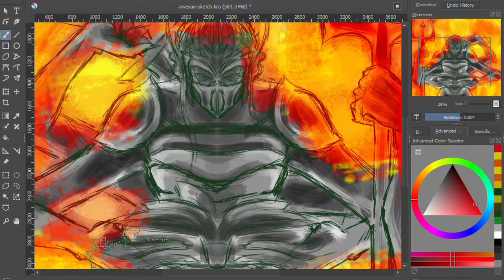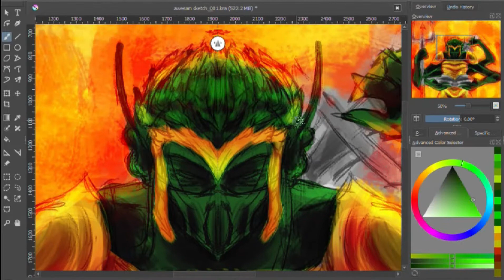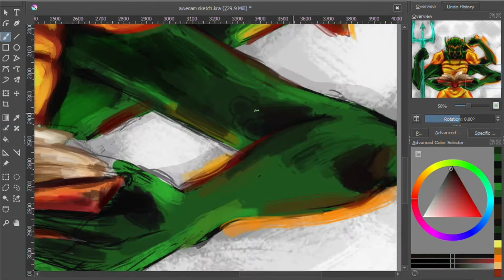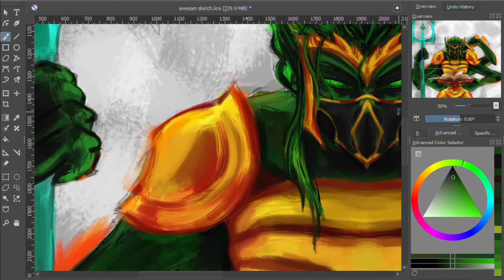Wrath of the Warden || Awesamdude Speedpaint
Awesamdude Speedpaint--  The Wrath of the Warden

You should dare not challenge an agreement with the god of contracts, lest you evoke the wrath of the warden.

I drew this for a challenge on twitter, check it out if you're interested!